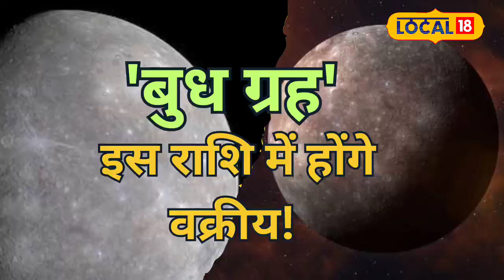Horoscope: ग्रहों के राजकुमार होंगे वक्रीय, इन राशियों के जीवन में आएगा बड़ा बदलाव!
वैदिक ज्योतिष के अनुसार अगस्त 2024 में बहुत सी राशियों के लिए बड़े बदलाव होंगे. अगस्त 2024 की शुरुआत होते ही सिंह राशि में बड़ा परिवर्तन आएगा. ग्रहों के राजकुमार बुध ग्रह ने 19 जुलाई 2024 शुक्रवार को सूर्य की सिंह राशि में प्रवेश किया था और अगस्त शुरू होते ही पहले सप्ताह में राजकुमार बुध सिंह राशि में वक्रीय हो जाएंगे. 5 अगस्त को बुध ग्रह सूर्य की सिंह राशि में वक्रीय हो जाएंगे. सिंह राशि में बुध ग्रह सुबह के समय अगले 24 दिन तक वक्रीय रहेंगे.

According to Vedic astrology, there will be big changes for many zodiac signs in August 2024. As soon as August 2024 begins, there will be a big change in Leo. The prince of planets, Mercury, entered the Sun's Leo on Friday, July 19, 2024, and as August begins, Prince Mercury will turn retrograde in Leo in the first week. On August 5, Mercury will turn retrograde in the Sun's Leo sign. Mercury will remain retrograde in the morning in Leo for the next 24 days.